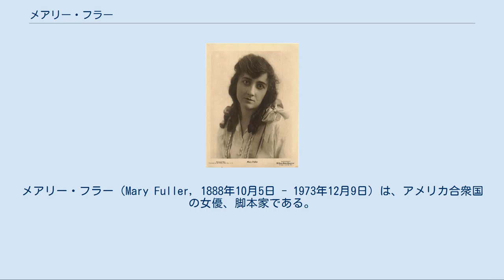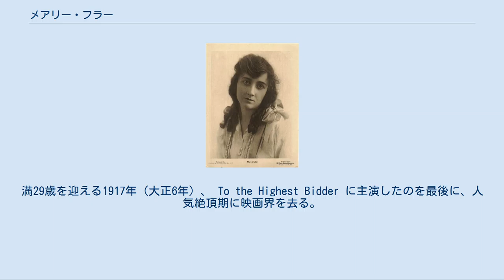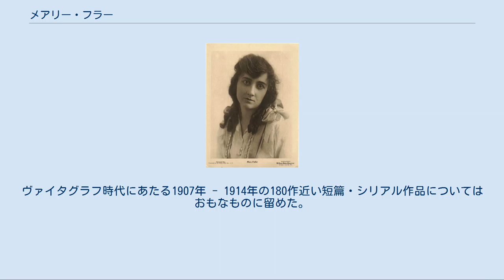メアリー・フラー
メアリー・フラー（Mary Fuller, 1888年10月5日 - 1973年12月9日）は、アメリカ合衆国の女優、脚本家である。
出生名はメアリー・クレア・フラー（Mary Claire Fuller）。
日本では大正時代にメリー・フーラーとも紹介された。
世界初のフランケンシュタイン映画『フランケンシュタイン』、世界初のシリアル・フィルム『何がメリーに起こつたか』に主演したことで知られる。
 1888年（明治21年）10月5日、ワシントンD.C.に生まれる。
 最初のキャリアは舞台女優で、一座とともに旅をし、ニューヨーク滞在中に一座が解散してしまい、ヴァイタグラフ・スタジオに活路を求めたのが、映画界入りのきっかけである。
満19歳を迎える1907年（明治40年）に公開された The Ugly Duckling が、もっとも古い映画への出演記録であるが、本格的に同スタジオに入社するのは1908年（明治41年）のことである。
以降、同社が量産する1巻もの（10分程度）の短篇映画に多く出演する。
1910年（明治43年）には、メアリー・シェリーの小説『フランケンシュタイン』の世界初の映画化『フランケンシュタイン』に主演している。
1912年（明治45年）7月26日に公開された、世界初のシリアル・フィルム（連続活劇）であるチャールズ・ブレイビン監督の『何がメリーに起こつたか』（全12章）に主演する。
1913年（大正2年）には、自らの主演作の脚本も書き始めている。
 1914年（大正3年）には、ユニヴァーサル・フィルム・マニュファクチュアリング・カンパニー（現在のユニバーサル・ピクチャーズ）に移籍、フローレンス・ローレンスとハリー・ソルターが始めてすでにユニヴァーサル傘下の製作会社となっていたヴィクター・スタジオが量産する短篇映画に多く主演する。
1915年（大正4年）に初めてコンビを組んだ監督ルーシャス・ヘンダーソンの量産するほぼすべての短篇映画に主演し、その間、1916年（大正5年）にユニヴァーサル傘下に設立されたブルーバード映画で、同年、同じくヘンダーソンが監督した The Strength of the Weak に主演したが、ほとんどの作品が日本で公開されたブルーバード作品のなかでも、同作は公開されていない。
満29歳を迎える1917年（大正6年）、 To the Highest Bidder に主演したのを最後に、人気絶頂期に映画界を去る。
 1924年（大正13年）、ある雑誌が発見したところによれば、メアリーは故郷のワシントンD.C.で母とともに暮らしていたという。
同誌によれば、映画界の過重労働に疲れたことが引退の理由であり、当時は悠々自適の暮らしをしていたという。
ただ再度、映画製作への希望を持っていることを同誌が掲載するや、再び消息を絶ってしまう。
 消息が報道されて49年、引退から56年が経過した1973年（昭和48年）12月9日、ワシントンD.C.の病院で老衰により死去した。
満85歳没。
同市内にあるアメリカ連邦議会墓地に墓碑銘を持たずに眠る。
 2010年（平成22年）6月8日、メアリーが主演したシリアル『婦人記者』（1914年）のプリントがニュージーランドで発見されたと報じられた。
 1916年。
 特筆以外すべて出演作である。
ヴァイタグラフ時代にあたる1907年 - 1914年の180作近い短篇・シリアル作品についてはおもなものに留めた。